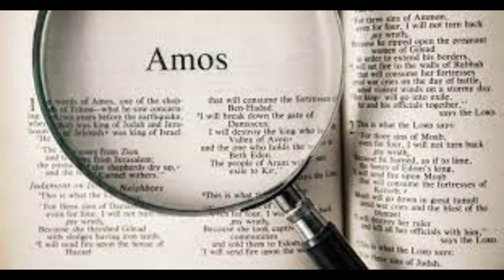Amos KJV | Bible Dramatized KJV